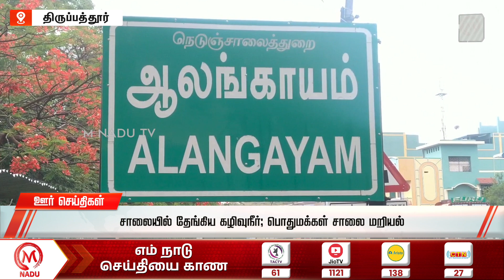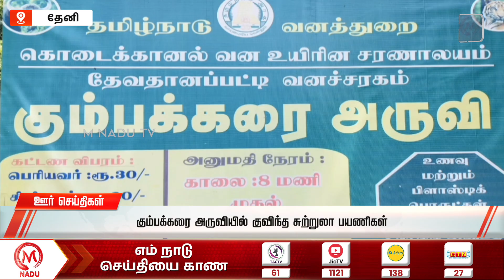இரவு - 10:00 PM ஊர் செய்திகள்- 17 January 2024 | Night District News